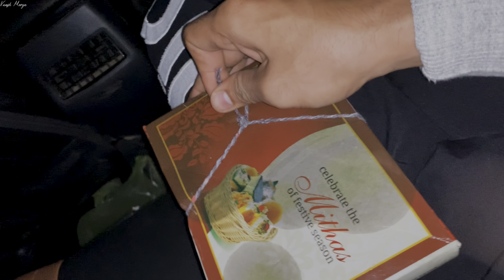Birthday ki pitai dekhlo frands 🎂 || Meeting my Son || VANSH MORYA